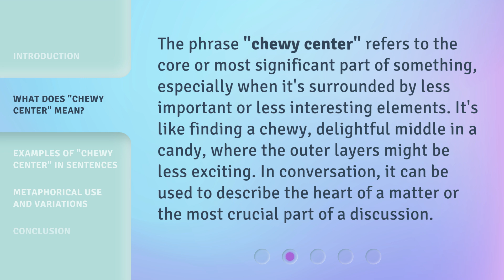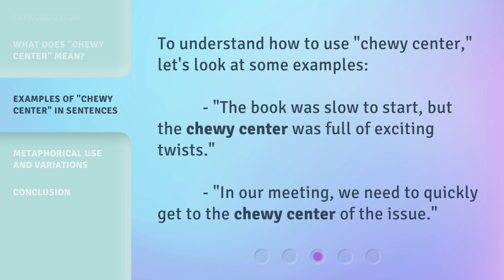Understanding the Phrase "Chewy Center" in English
Unlocking the Mystery: Decoding the Phrase 'Chewy Center' in English • Curious about the meaning behind the phrase 'Chewy Center' in English? Join us as we unravel the hidden layers and explore the delightful nuances of this intriguing expression.

00:00 • Introduction - Understanding the Phrase "Chewy Center" in English
00:25 • What Does "Chewy Center" Mean?
00:52 • Examples of "Chewy Center" in Sentences
01:10 • Metaphorical Use and Variations